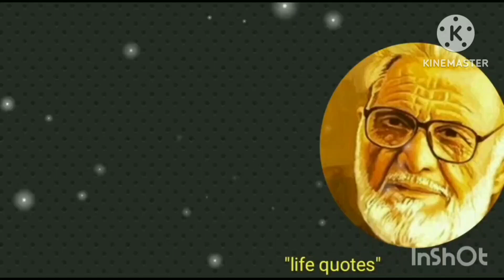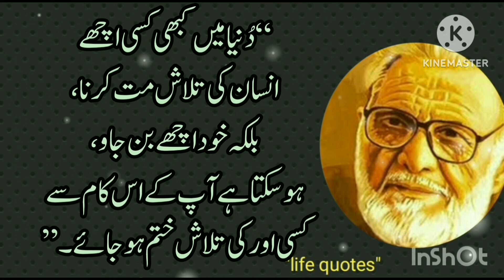Ashfak Ahmad poetry// urdu quotes sayari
Your queries ;-

islamic stories in urdu,islamic stories
islami waqiat
islamic waqiat in urdu video
islamic waqiat
islami waqiat in hindi
urdu stories
stories in urdu,urdu islami waqiat
urdu waqiat
islami waqiat
islamic waqiat
urdu stories
urdu waqiat